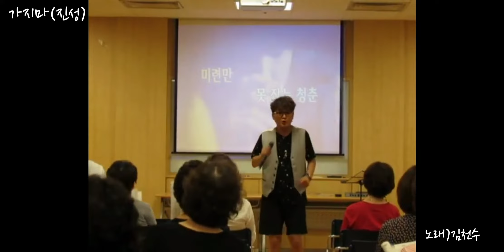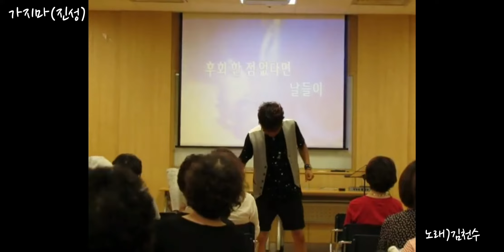가지마(진성) 천수샘이 부릅니다